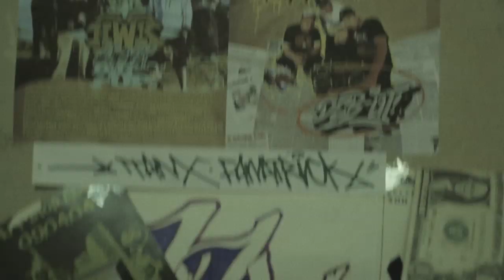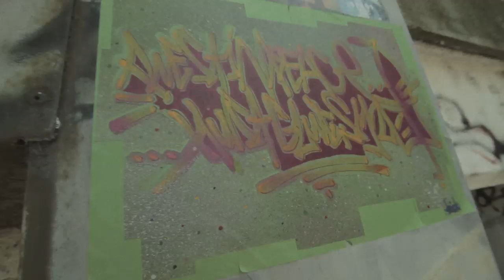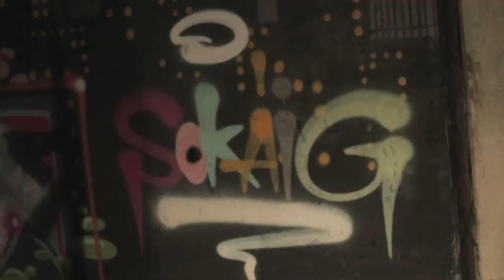Fanatrick-Sokáig (Official Video)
Zene: Geriskillz
Karc: Pierci
Rap: Fanatrick
Rajz: Chek
Video: Varga Máté